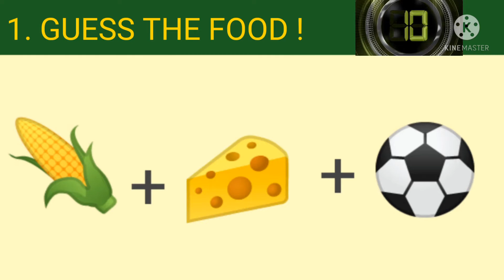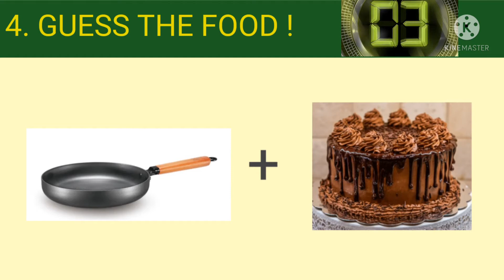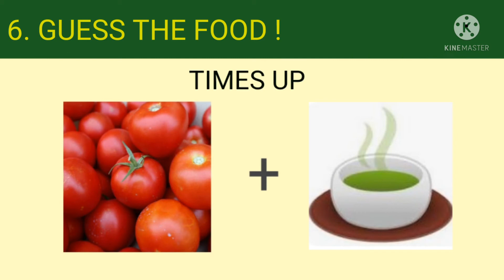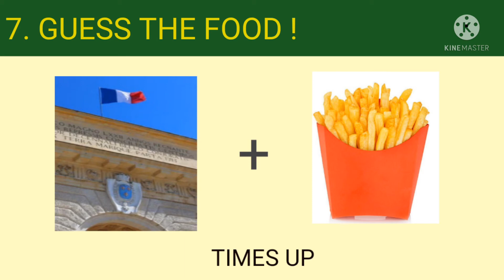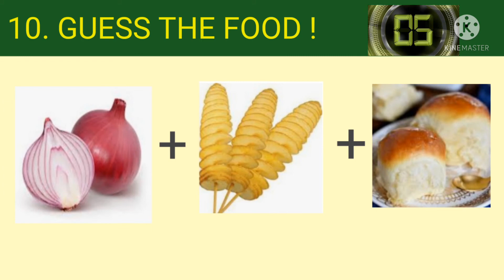Guess the Food with Pictures || Puzzle time || Puzzles and Riddles || Word Guess Puzzles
Can you Guess the Food by Emoji  || Puzzle time || Puzzles and Riddles || Word Guess Puzzles

Here are some emoji puzzles that will test your brain! You have to guess a Food  based on the emojis shown within 20 seconds!